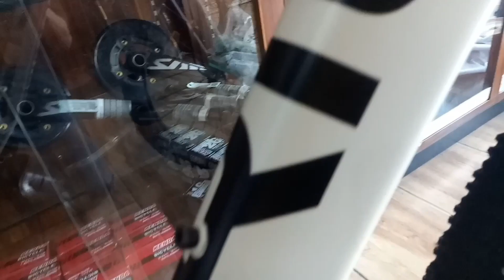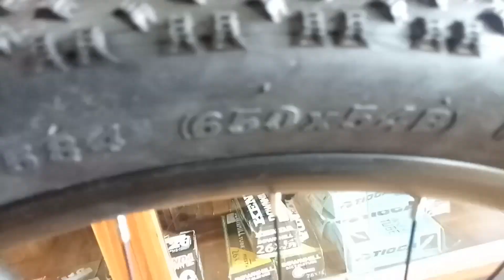Sepeda Mtb Fullsus Thrill Fervent 1.0 Tahun 2021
hallo gans

BUAT WEB JUALAN KLIK

MAU BELI DOMAIN MURAH KLIK DISINI !!

sepeda 26 jadi hybrid

cara fitting sepeda roadbike(balap)

semoga bermanfaat thank you